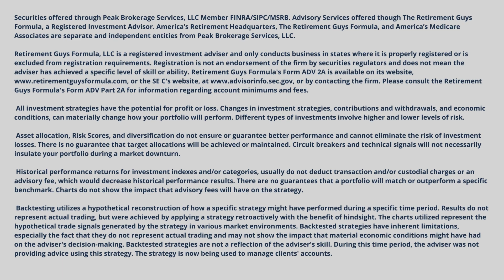Does Medicare cover nursing homes?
Does Medicare cover nursing homes? It is a common misconception that Medicare covers long-term care. When in reality most Medicare plans don't cover nursing homes. Do you know all of what your Medicare plan covers? Reach out the the guys at America's Medicare Associates to learn more about what is covered in your Medicare plan. Or ask for the AMA Checklist so you can go through your plan and see what is covered in your Medicare plan!

Life’s next journey begins at retirement. Take our quiz to see if you are on the right path.

1700 Woodlands Drive
Maumee, OH 43537